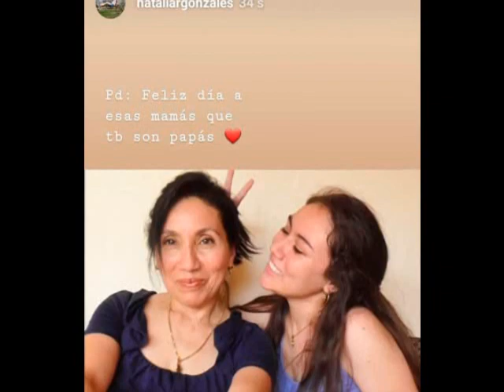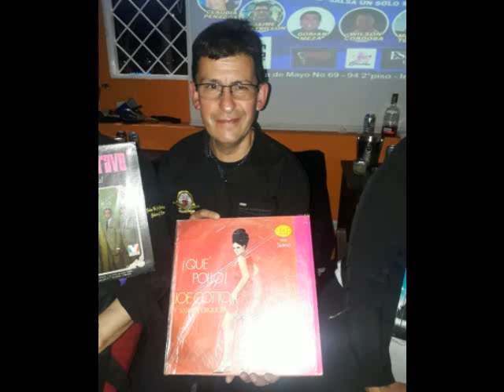Sonora Matancera Canta Caito …….Se Formo La Rumbantela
Con Carino a muchos de mis amistades...Matanceros de  Verdad….que son fieles a nuestra Sonora Matancera….Una Grabacion Stinson  de Calixto Leicea  grabado 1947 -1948...en esa voz inigualable de ..CAITO..Haciendo coro Bienvenido Granda y Rogelio..